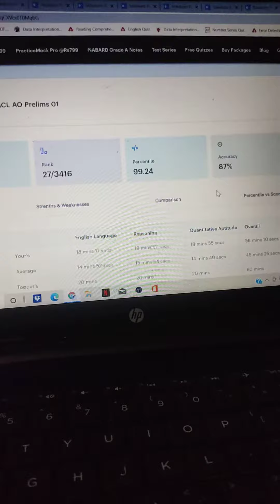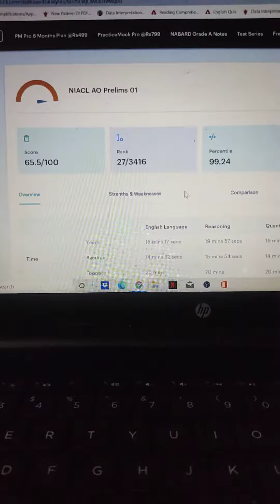NIACL Ao prelims mock no. 1 marks